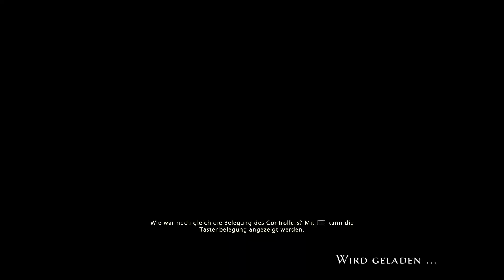NEVERWINTER #305 ∴ Episches Gewölbe - Kessels Zuflucht ∴ Let's Play Koop Gameplay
Let's Play das Free-to-play-MMORPG “Dungeons & Dragons: Neverwinter Online” im Koop/Co-Op. Etwa zwei Jahre nach dem PC-Release, ist das Game nun auch für auch für PS4 und Xbox One erschienen. Das erzeugt bei uns einiges an Spannung, sind funktionierende MMORPGs auf Konsolen doch bis heute eher eine Seltenheit. Ein mutiger Schritt also, doch Neverwinter war schon auf dem PC einer der besseren Vertreter des Genres und konnte eine durchaus treue Fan-Gemeinde um sich scharen. Wir waren neugierig, wie sich der Titel auf der Konsole schlägt.
Neverwinter ist im Grunde ein typischer Vertreter seiner Zunft. Uns stehen verschiedene Rassen und Klassen zur Verfügung, wir lösen unzählige Quests, leveln, besuchen Dungeons gespickt mit Fallen und Monstern im Dungeons & Dragons-Flair (D&D) und sammeln reichlich Beute.

Die Architektur des Spiels kommt eigentlich einem Konsolenspiel zugute. Denn es gibt keine große, komplett offene Spielwelt, sondern instanzierte, überschaubare Gebiete sowie die Stadt Neverwinter als große Zentrale. Sowohl die Umgebungen als auch die Stadt sind im Großen und Ganzen sehenswert in Szene gesetzt mit hübschen Ausblicken und netten Details.
In einem Stadtviertel randalieren die Orks, auf dem Friedhof steigen die Toten aus den Gräbern und vor den Toren der Stadt entführen Dunkelelfen sämtliche Bauern. Eine durchgehende Hintergrundgeschichte führt uns linear vom Tutorial bis ins Endgame und erklärt, warum in Neverwinter das Chaos regiert. Erzählt wird die Handlung überwiegend in NPC-Monologen und gelegentlichen Zwischensequenzen.

Mit einer typischen Third-Person-Steuerung scheuchen wir unsere Spielfiguren durch die Gegend. Gegner werden im aktiven Kampfsystem per Fadenkreuz anvisiert, wobei uns eine automatische Zielhilfe unterstützt. Mit den fordernden taktischen Kämpfen eines Baldur's Gate oder Neverwinter Nights hat es letztlich nichts zu tun, vielmehr geht's stark in Richtung Guild Wars 2 und Tera.

Beim Inventar wird die Sache etwas fummelig, denn Neverwinter überschüttet uns geradezu mit Beute, was mit dem Gamepad zuweilen etwas umständlich zu handhaben ist.
Ihr könnt das Spiel kostenlos herunterladen und spielen, was ein zusätzlicher Anreiz dafür ist, den einen oder anderen Quest- oder Dungeon-Abend zu verbringen. Den obligatorischen In-Game-Shop gibt es natürlich ebenfalls. Dort werden vor allem hilfreiche Goodies wie Reittiere, Taschen oder Pakete mit verschiedenen Inhalten angeboten. Grundsätzlich könnt ihr aber das ganze Spiel absolvieren, ohne einen Cent zu bezahlen - Das möchtet ihr vermutlich auch, denn der In-Game-Shop ist erschreckend teuer.

∴ Publisher: Perfect World Entertainment
∴ Genre: Online Rollenspiel, Free-2-Play, MMORPG
∴ Plattform: PS4

Das ZWEIKAMPFSOFA stellt regelmäßig Koop-Spiele oder Spiele mit kooperativen Spielmodus in Form von unterhaltsamen Gameplay/Let's Play-Videos vor. Zusätzlich gibt es Talk- und Tagrunden sowie Game-Trailer.